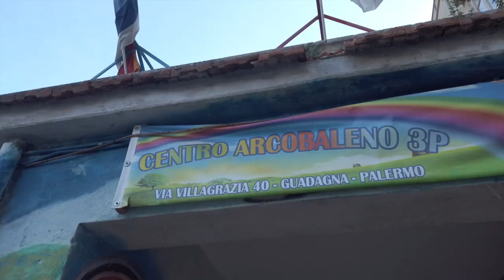Trailer Net for God February 2020 - Sicily Welcoming our Wounded Humanity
La Sicile, île italienne à la frontière entre l’Europe et l’Afrique, est depuis des années un lieu de passage pour les migrants, arrivant dans des circonstances souvent dramatiques. Dans ce film nous découvrons trois centres d’accueil situés dans la ville de Palerme : le centre Astalli, le centre Arcobaleno 3P et la Missione Speranza e Carità, où nous rencontrons à la fois des migrants accueillis et des bénévoles qui ont choisi de s’engager dans l’accueil. De nombreux chemins ont conduit ces migrants jusqu’en Sicile, à partir de pays très divers : Bangladesh, Ghana, Nigeria... A travers ces histoires, chacune et chacun pourra retrouver quelque chose de l’histoire toujours universelle de l’accueil et de la rencontre.

La Communauté du Chemin Neuf est présente en Sicile, à Altavilla depuis 4 ans. Elle a en charge l'animation d'une maison où se déroulent régulièrement des retraites selon les Exercices spirituels de St Ignace, en lien avec les jésuites. Elle a participé également en 2018-19 à la formation et l’accompagnement des bénévoles du centre Astalli.